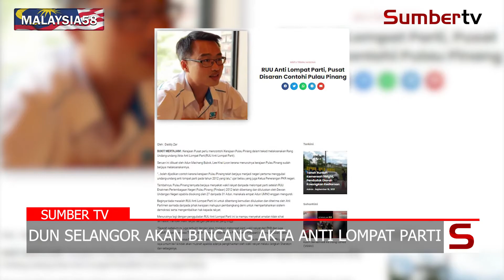Dun Selangor Akan Bincang Akta Anti Lompat Parti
Ahli Dewan Negeri Selangor (ADUN) menyokong Akta Anti Lompat Parti, namun pada masa ini perbincangan mengenainya belum dilakukan, kata ADUN Perlabuhan Klang, Azmizam Zaman Huri ketika dihubungi Sumberkini.

Wartawan & Visual Editor: Haifa Nasir